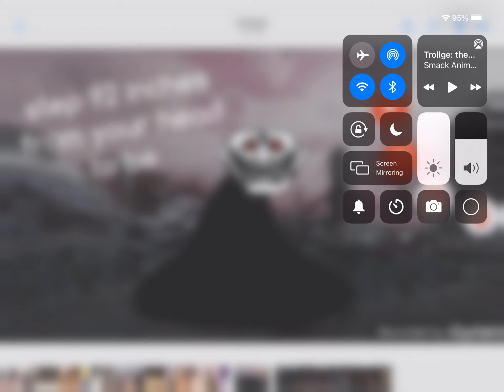trollge the bat part 23